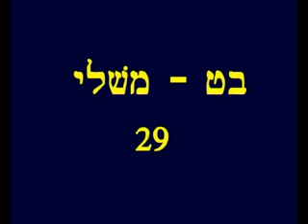Proverbs 29 Hebrew Picture Bible